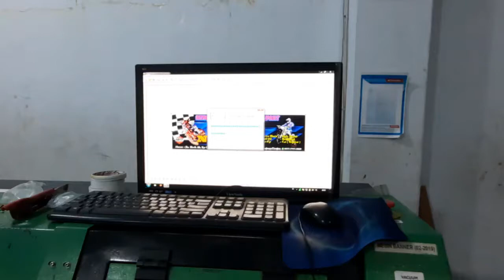JASA DIGITAL PRINTING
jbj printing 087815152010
proses printing digital,itu cepat 5mnt beres.
jangan ragu ayo buat banner tempat usaha mu.